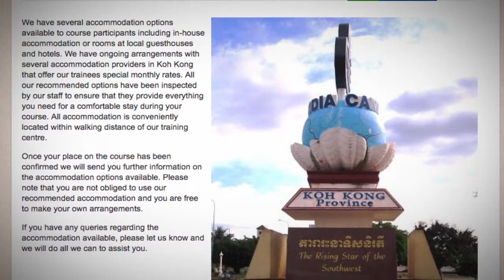TEFL / TESOL School Accommodation in Koh Kong City, Cambodia | Teach & Live abroad!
We have several accommodation options available to course participants including in-house accommodation or rooms at local guesthouses and hotels. We have ongoing arrangements with several accommodation providers in Koh Kong that offer our trainees special monthly rates. All our recommended options have been inspected by our staff to ensure that they provide everything you need for a comfortable stay during your course. All accommodation is conveniently located within walking distance of our training centre.

Once your place on the course has been confirmed we will send you further information on the accommodation options available. Please note that you are not obliged to use our recommended accommodation and you are free to make your own arrangements.

If you have any queries regarding the accommodation available, please let us know and we will do all we can to assist you.

Find out more about taking a TEFL course in Koh Kong City